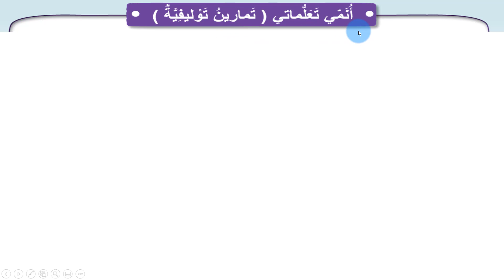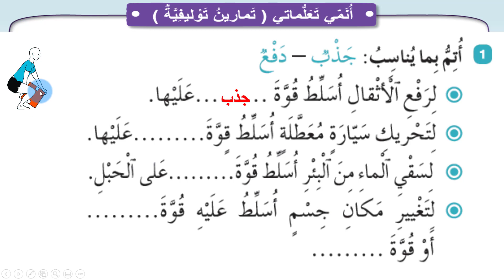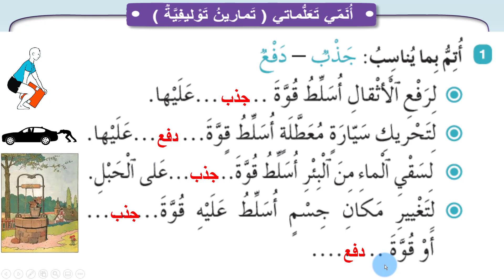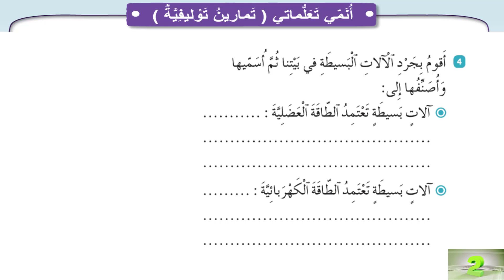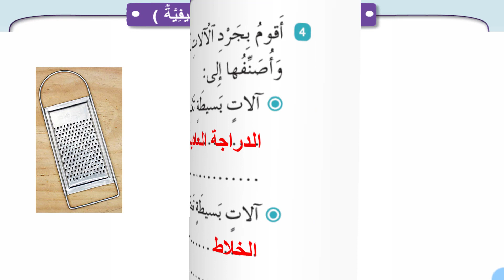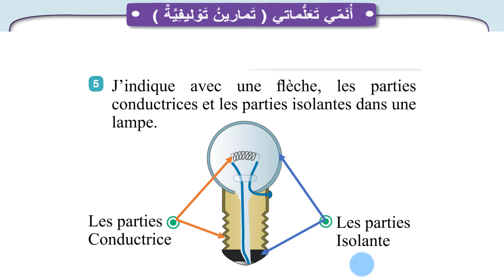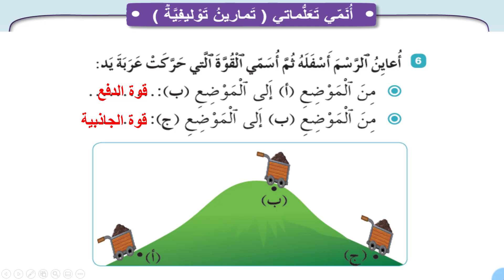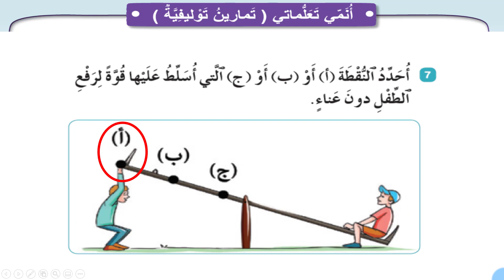نشاط علمي: أنمي تعلماتي / وحدة 4 /حصة 1/ الصفحة 63 / فضاء النشاط العلمي / المستوى الرابع